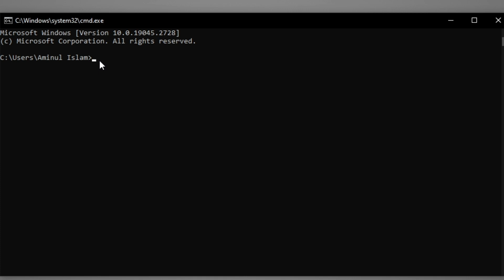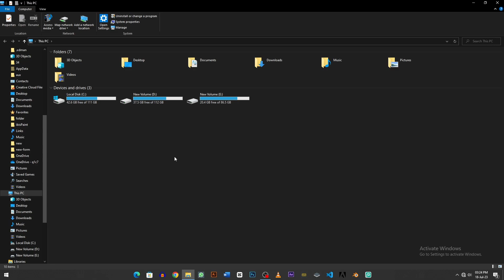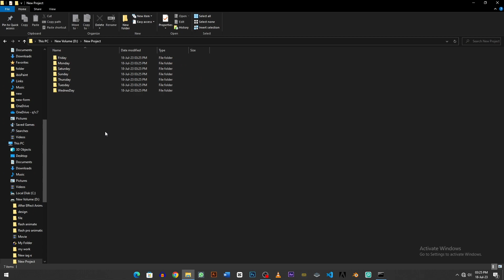multiple folder create with cmd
this video i'll show you how to create multiple folder with cmd .
i hope you learn new cmd tricks that will save your important time ,
i hope you enjoy and something learn new